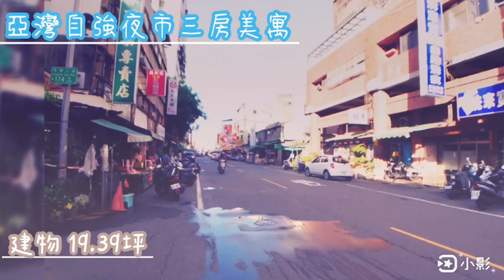⭐永慶左營至聖加盟店-亞灣自強夜市三房美寓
1.近亞洲新灣區，總圖、港阜旅運中心、展覽館、光榮碼頭…..等重大建設，未來發展蓬勃.
2.漢神百貨、大立百貨公司，苓雅市場、自強夜市, 購物採買方便，生活機能優.
3.全新裝修大三房、精美裝潢，，一卡皮箱，即可入住.
4.近輕軌光榮馬頭站，大眾交通運輸便捷.

永慶左營至聖加盟店 《駿昌房屋仲介有限公司》

§細心服務 專人照顧§
§團隊專業 品質卓越§